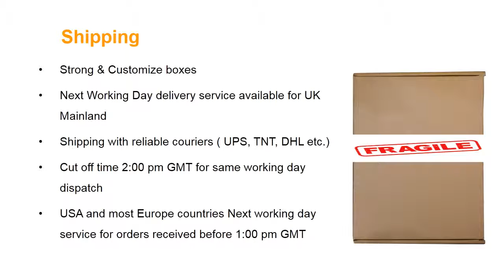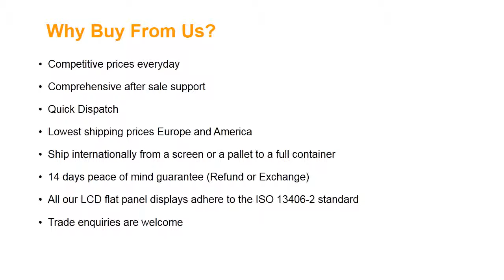Apple MacBook Pro MC976LL/A Laptop Screen Complete Assembly Mid 2012 Early 2013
Screen Size: 15.4”
Screen Resolution: 2880X1800 (Retina Display)
Type: LED Backlight